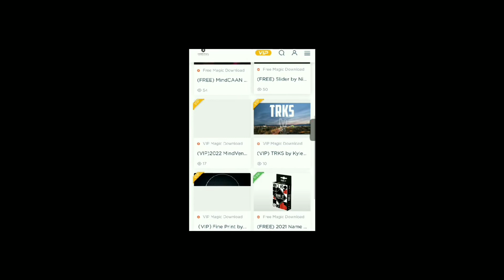Free Magic Download magic tricks